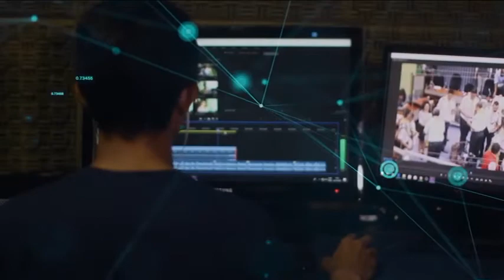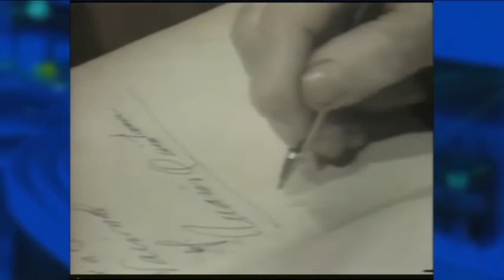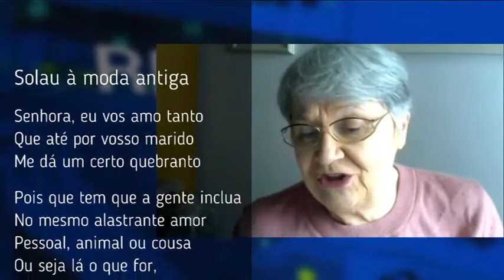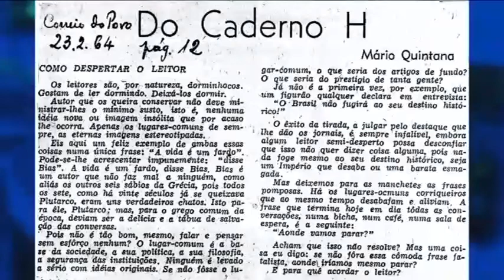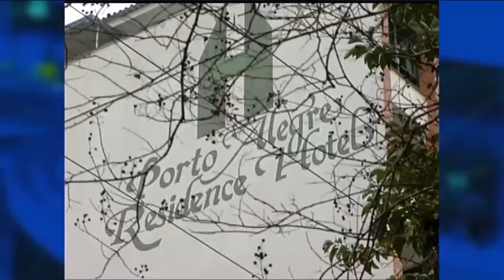Redação TVE - 18h30 - 30/07/21